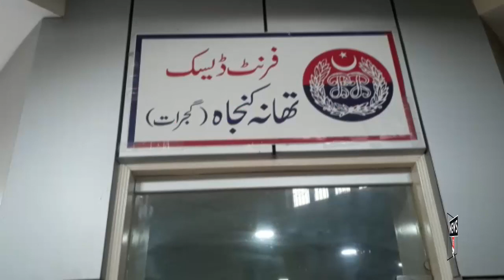Gujarat:unknown bikers firing , 1 woman killed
گجرات: نامعلوم موٹر سائیکل سواروں کی فائرنگ ،شادی شدہ خاتون قتل،یہ واقعہ کیسے پیش آیا ؟تفصیلات جانیئے عدنان اصغر بٹ کی اس رپورٹ میں